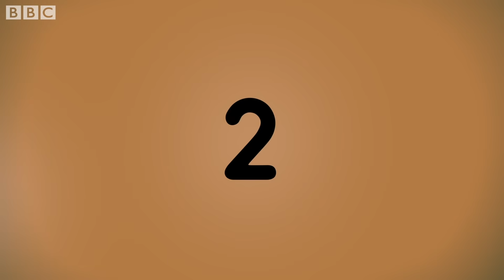Easter Surprise | Learn to Count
Celebrate Easter with the Numberblocks!